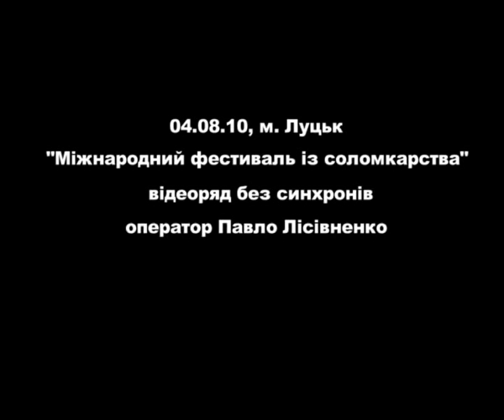Соломкарство 2010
Солом'яний бичок (соломкарство)
міжнародний фестиваль

Луцьк 2010